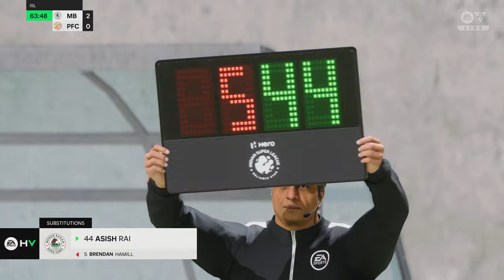Mohun Bagan SuperGiants VS Punjab FC - Indian Super League 23/24- PS5™ [4K60]